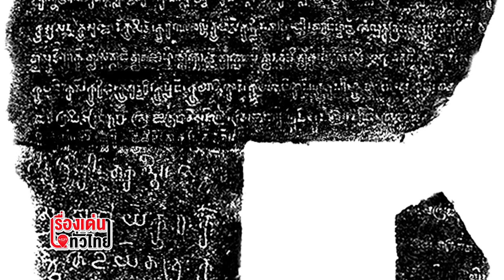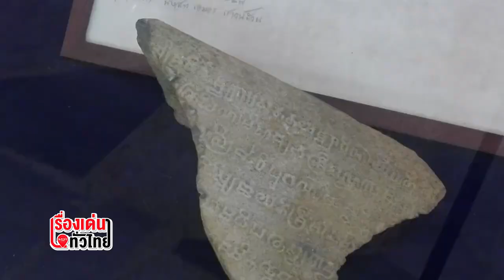เปิดอาณาจักรขอม โบราณ เล่าขานตำนานเมืองเพนียด จันทบุรี : เรื่องเด่นทั่วไทย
เปิดอาณาจักรขอมโบราณ เล่าขานตำนานเมืองเพนียด – ตำนานพระนางกาไวอายุนับพันปี ประวัติศาสตร์อันทรงคุณค่าโบราณสถานงดงาม วัดทองทั่ว ต.คลองนาราย และในระหว่างวันที่ 25-27 ส.ค.นี้ จ.จันทบุรี ยังจับมือร่วมหลายหน่วยงานจัดกิจกรรมส่งเสริมและอนุรักษ์ศิลปวัฒนธรรมอันดีงามของไทย น่าสนใจเพียงใดไปติดตามพร้อมๆ กัน